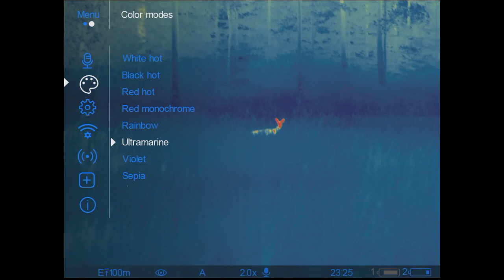Pulsar Thermion 2 XP50 - Roe Deer Running - Black Hot + variants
Summer Night with the Pulsar Thermion 2 XP50. Roe Deer Running, +22C, windy, on a field. Distance 100m+

Black Hot and playing with menu.

Pulsar Thermal Imaging

This channel captures the image quality as you would experience it yourself. Most of the time the conditions aren't perfect, there is also loss of quality as we transfer the videos.